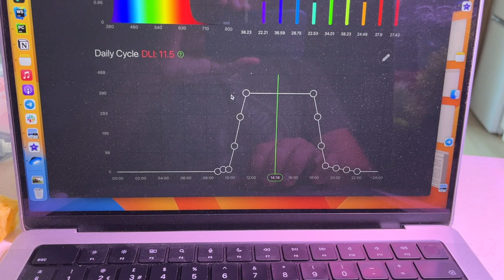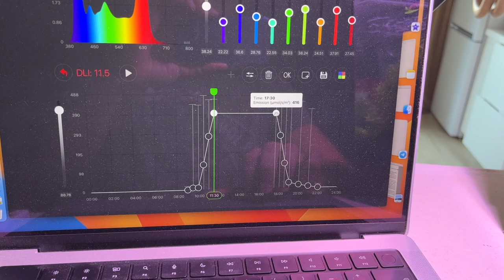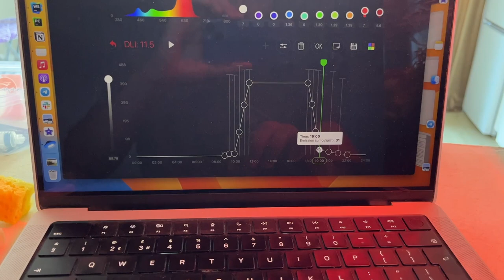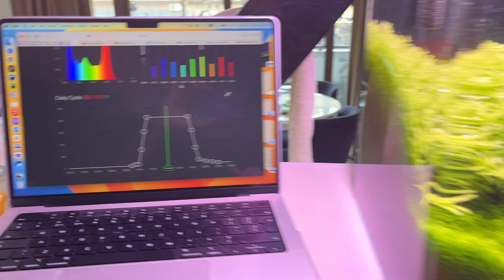Про роталы, удо, свет и фильтр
- Свет Beams F-6 Pro. Световой день с 9 утра до 9 вечера: 9:00-11:30 рассвет, 11:30-17:30 плато, 16:30-22:00 закат.
- 9 литров соила Dennerle Scaper's soil
- Фильтр Dennerle Scapers Flow (родной наполнитель + Eheim Substrat + синтепон)
- Удобрения APT 3 Complete (микро и макро в одном) от 2Hr - 1 мл каждый день: 15 мг/л калия, 7 мг/л нитрата, 3.7 мг/л фосфата, 0.22 мг/л железа в неделю
- Подача газа начинается за час до включения света. Около 1.5-2 п/c по счетчику пузырей.
- Вода - водопровод с исходным тдс = 30+. Реминерализую самомесом до гш 6-7.